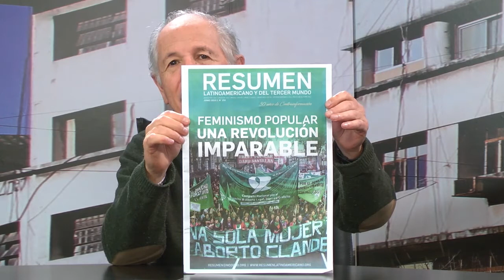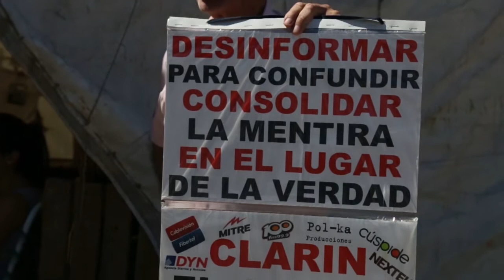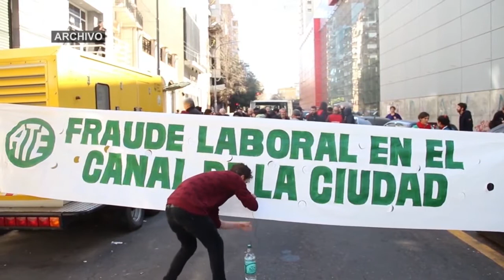Argentina Miles de despidos en el gremio de prensa. Parte II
Segunda parte del programa de Resumen Latinoamericano TV que entrevista a Tato Dondaro, Secretario General de Sipreba, después de los despidos masivos de la agencia Telam y otros medios de comunicación.